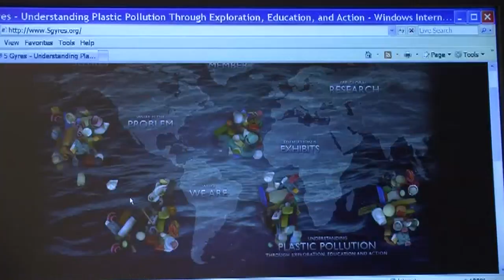Plastic Trash in Oceans Enters Marine Food Chain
Daily, we use and discard billions of plastic bags and bottles, and much of the trash ends up littering the environment or, increasingly, being washed out to sea. Many scientists have documented the growing volume of plastic garbage floating in the oceans.  Now a young couple is taking a fresh look at the problem to see if something can be done to solve it.